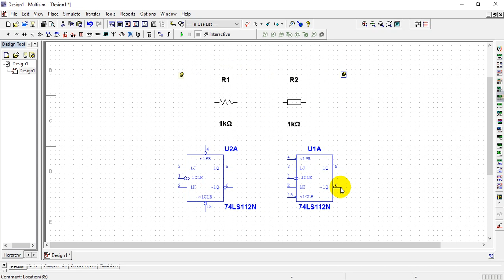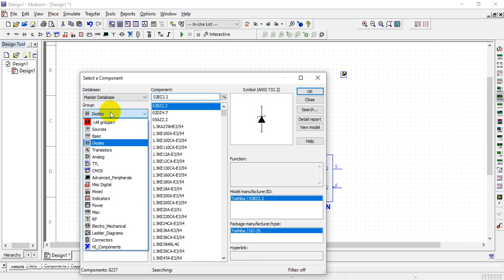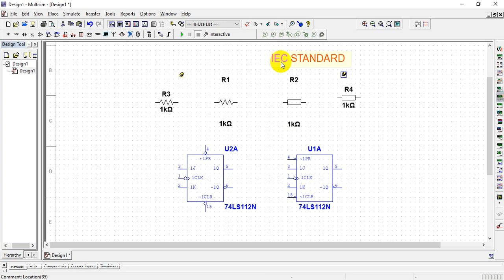Same Component but Different Symbol. How to change Components Standard in NI Multisim. ANSI-IEC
This video is describing about the standard of NI Multisim. THere have Two standards, 1. ANSI Y32.2 and 2.IEC 60617.
In this video I have showed the changing process of the Components standards.